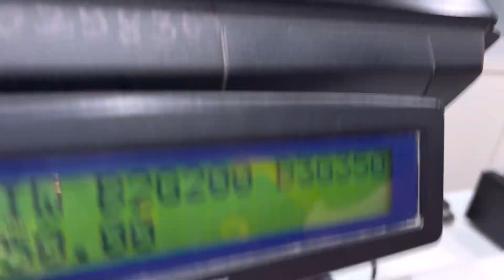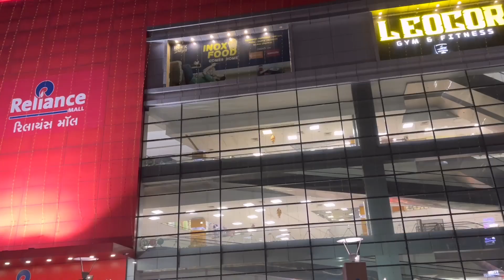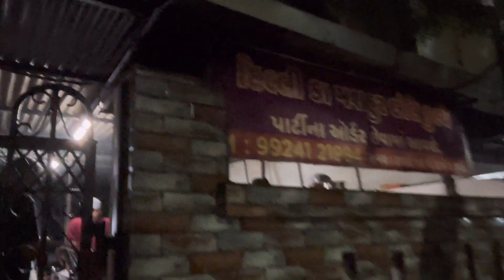Shopping for Adhya| Trying Derma co foundation | Delhi chhole Kulche ,Baroda main